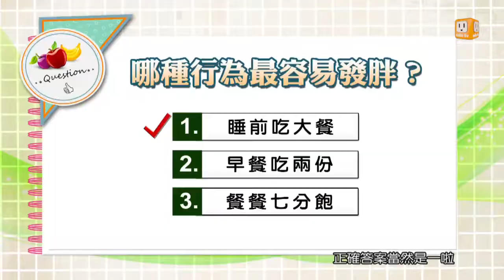【健康減肥】健康日記GoGo Health 第119集-part 1